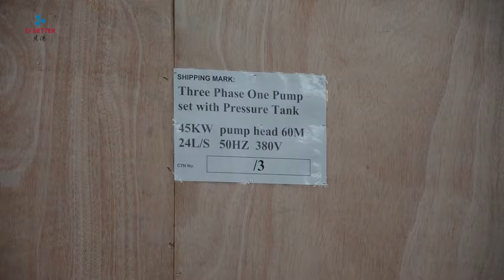wooden box package